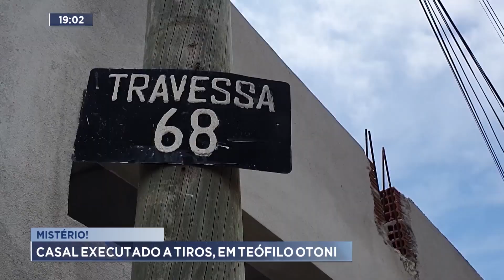Casal executado a tiros, em Teófilo Otoni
Do vale do Rio Doce, para o vale do Mucuri!. Outro crime que chocou moradores aconteceu em Teófilo Otoni. Para a polícia, ainda é um mistério a execução de um casal de jovens que estava dentro de uma caminhonete na região central da cidade.

Reportagem - Fantoni Pêsso

Entrevistados - Hérika Sena Ribeiro
Delegada da Polícia Civil

Ten. Cel. Rafael Muniz
Cmdt do 19º BPM